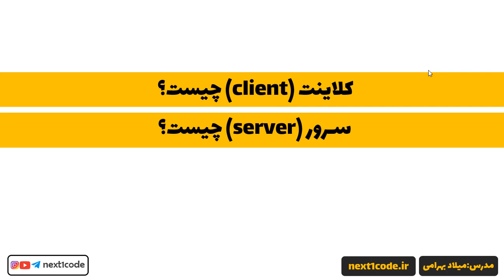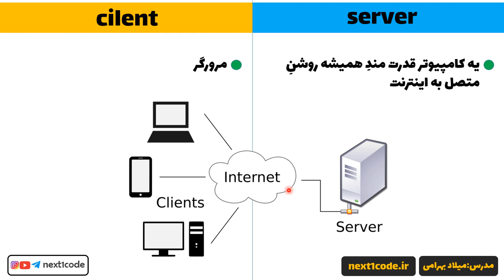تفاوت کلاینت و سرور چیست؟سرور چیست؟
🔸تو این قسمت از فصل صفرم دوره ی آموزش جاوا اسکریپت، در مورد تفاوت کلاینت (client) و سرور (server) به زبان خیلی ساده ای توضیح دادم واستون.